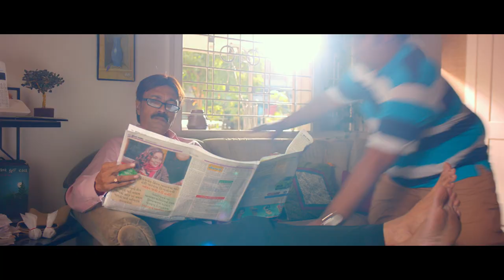BAU NA VICHAR-OFFICIAL TRAILER, GUJARATI FILM| BHAVYA GANDHI | JANKI BODIWALA| MOHIT CHAUHAN| HRUTUL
Presenting you the official trailer of our Gujarati film 'BAU NA VICHAR'

Writer, Director, Music Director - HRUTUL
Singers - Mohit Chauhan, Kirtidan Gadhavi, Aishwarya Majmudar, Jigardan Gadhavi, Parth oza, Siddharth Amit Bhavsar, Meet Jain, Aditya Gadhavi, Kushal Choksi, Badal soni
Producer - Dharmesh Patel, Ami Patel, Hrutul
Creative Producer - Devanshi Patel
Associate Producer - Nisarg Parthiv Shah
Executive Producer - Dhaval Pandya & Harsh Patel
Line Producer - Dhaval Pandya & Team
Distribution - Rupam Entertainment
D.O.P - Suraj Kurade
Editor - Rraja Sanjay Choksi
Poster Photography - Varshil Ajmera
Lyrics - Hrutul & Tushar Shukla ( Tari Gamti Vaato )
Background Score - Fenilconic
Surround Mix - Sound Genius
Art Director - Shivani Bodas & Chaitanya Parab
Costume - Pauravi Joshi
Hair And Make Up - Anant Pathak
Associate Director - Heath Bhatt
Marketing -Tims Entertainment
Marketing & P.R Partner - DhruVats Media & Entertainment
Production Design - Chirayu Bodas
Colorist - Prakash Nikarge
Re-recording - Pranav Yagnik
VFX - Kanav Gupta(Frantic Collective)
Visual Promotion - Rraja Sanjay Choksi & Harsh Anandani
Publicity Design - Abasana Advertising
(Nimesh Abasana & Ravi Abasana)

© All copyrights reserved by TIMS entertainment 2019